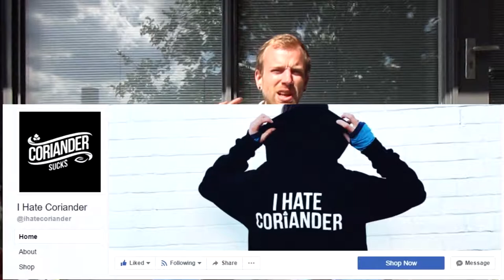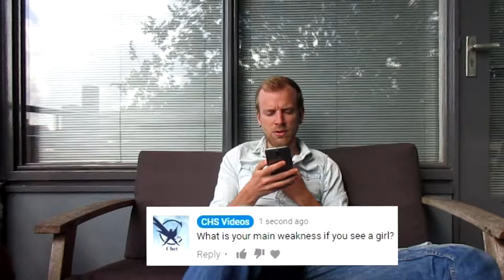''HOW IS YOUR BALDING GOING??'' Q&A